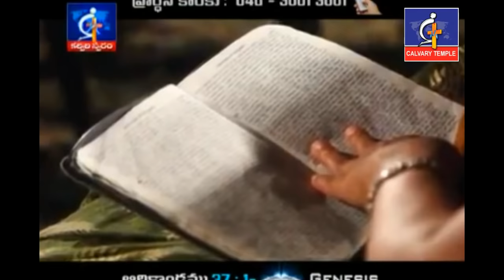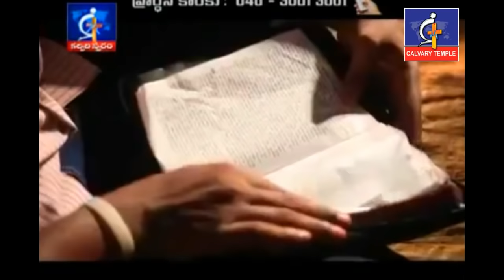కన్నబిడ్డల పట్ల కన్నవారికే పక్షపాతమా?